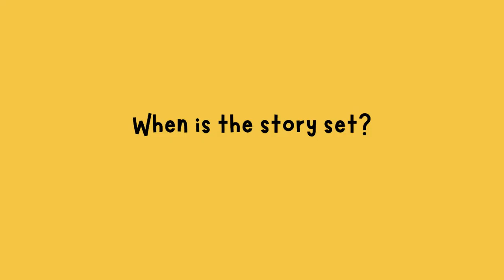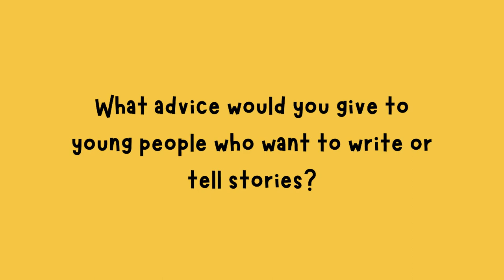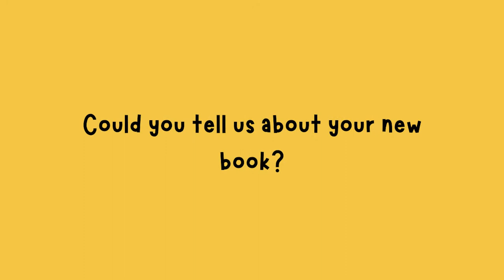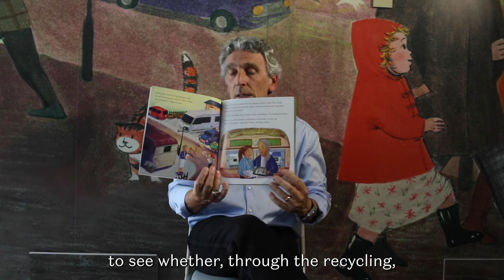Little Read 2022 | Q&A with Richard O'Neill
We sit down with storyteller Richard O'Neill to find out about the making of Polonius the Pit Pony... and more!

Each year, our Little Read campaign gifts thousands of picture books across County Durham. We’re thrilled that The Little Read 2022 is the charming picture book Polonius the Pit Pony, written by Richard O’Neill and illustrated by Feronia Parker-Thomas.

Join in by sending us pictures inspired by this year’s Little Read using DBFLittleRead on Facebook, Instagram or Twitter.